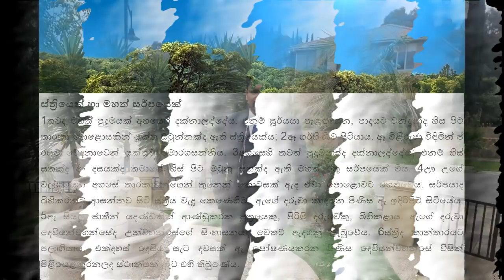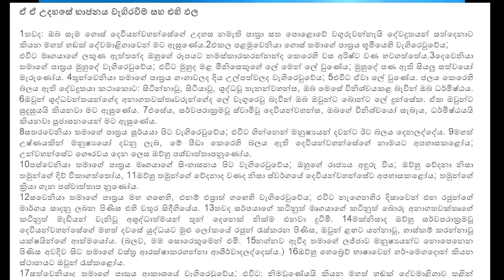2020/04/02 Fasting & Prayer day Sermon '"සභාව සහ සාතන්" By Rev. WAD Kingsley